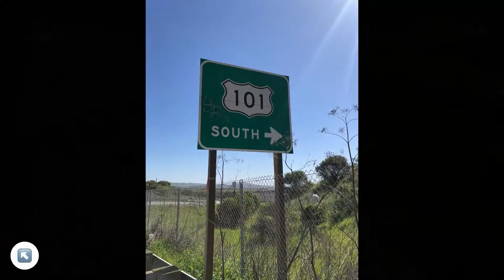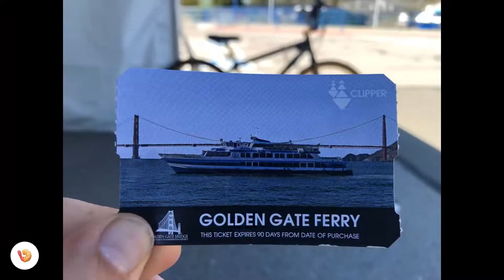Would you let me ride